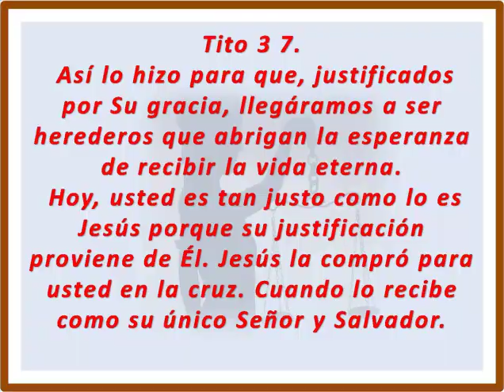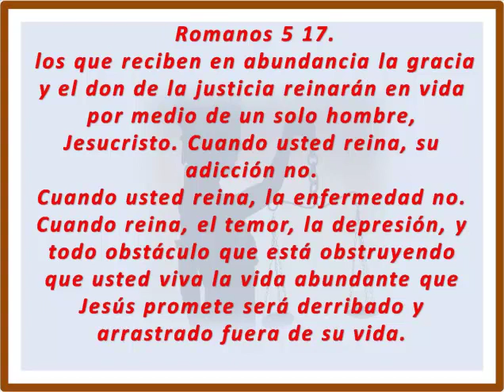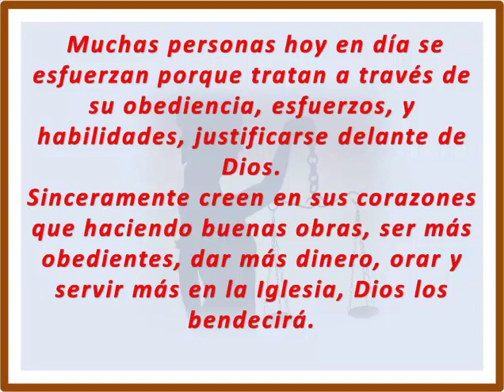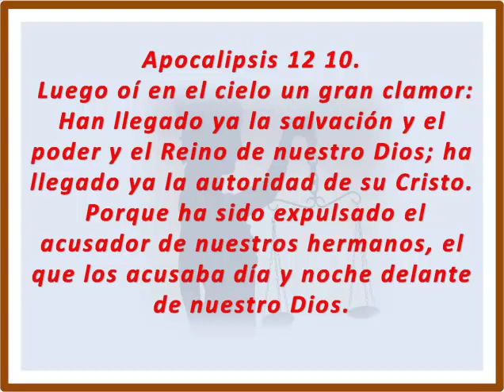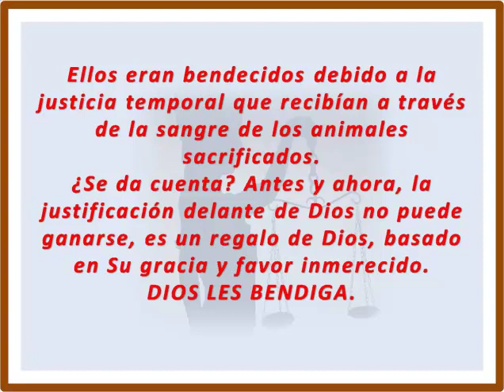LA JUSTIFICACION UN REGALO DE DIOS